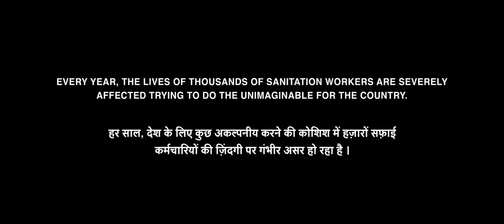Mera Baba Desh Chalata Hai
Is a documentary add film, created by ministry of housing and urban affairs . In this story every indian people want a good health and safety regarding their waste . So please segregate your own waste like dry and wet waste.